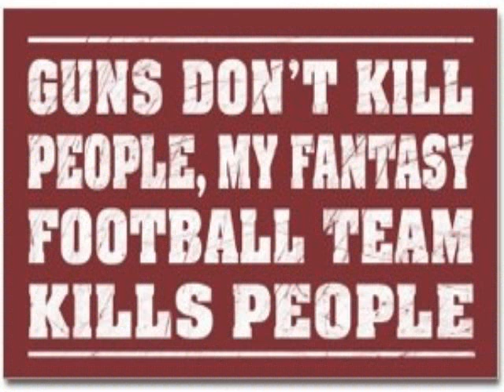funny team names